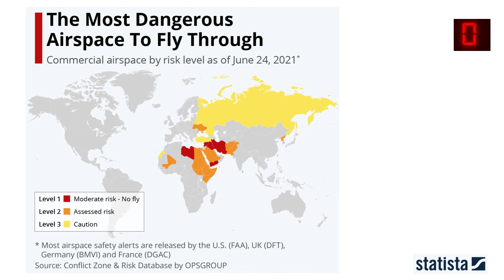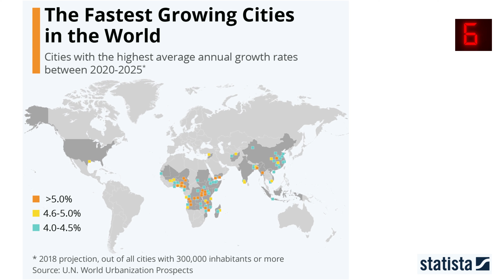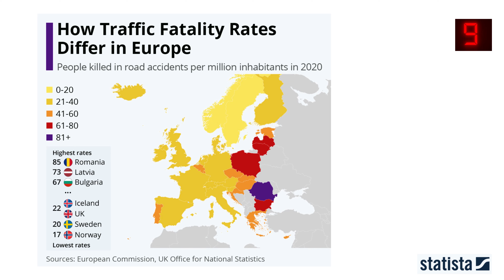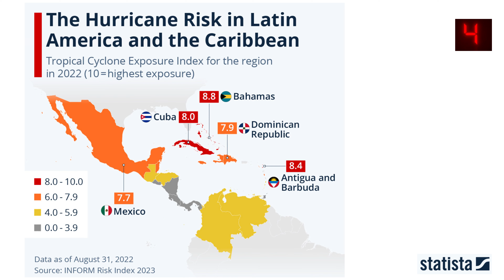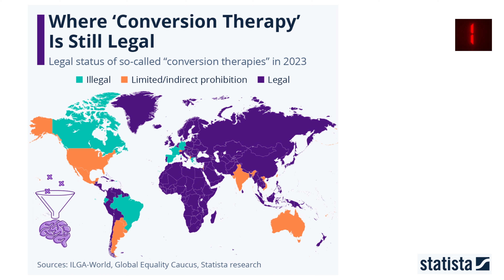These MAPS will CHANGE the way you see the WORLD - Part 4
0:00 Introduction
0:05 Impact On Food Imports
0:14 Worst Places For Journalists
0:24 Dangerous Airspaces
0:33 Monarchies
0:43 Biggest Gold Mines
0:52 Daylight Saving
1:02 Drought Risk
1:11 Fastest Growing Cities
1:21 Most Welcoming Cities
1:30 Countries That Use F16 Jets
1:40 Plastic Waste In Oceans
1:49 Heat Waves
1:59 Tourism In Asia
2:08 Mobile Internet Cost in Asia
2:18 Number Of Unicorns
2:27 Neighborhood Noise In Europe
2:37 Women In Politics In Europe
2:46 Energy Poverty In Europe
2:56 Traffic Fatality In Europe
3:05 Buy Permanent Residence In Europe
3:15 Gas Consumption In Europe
3:24 Pakistan Floods
3:34 Hurricane Risk in Latin America
3:43 Climate Protection Performance Index
3:53 Conversion Therapy

Song: Northwest
Music composed and recorded by Oak Studios.